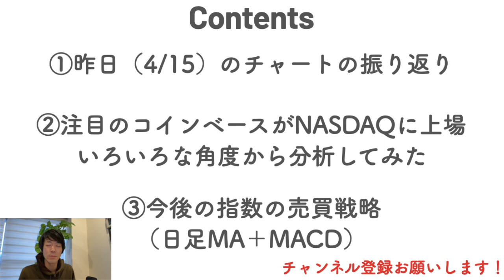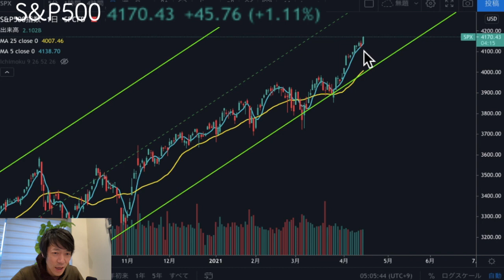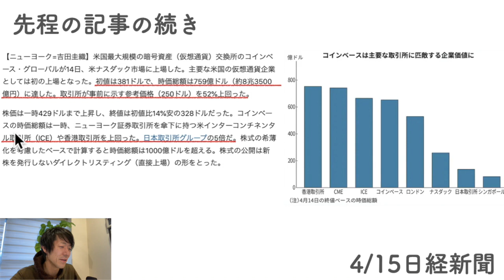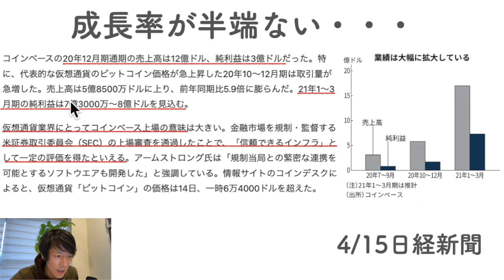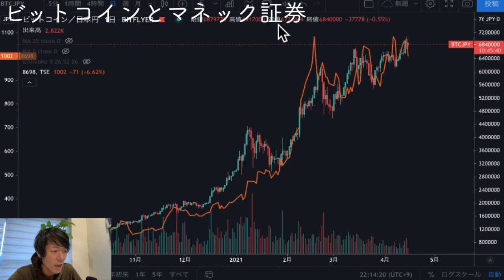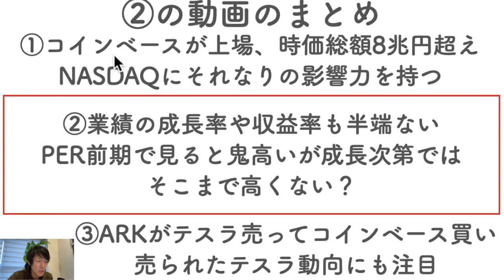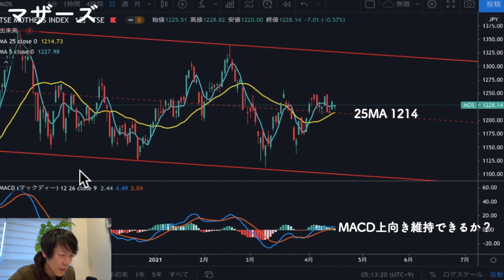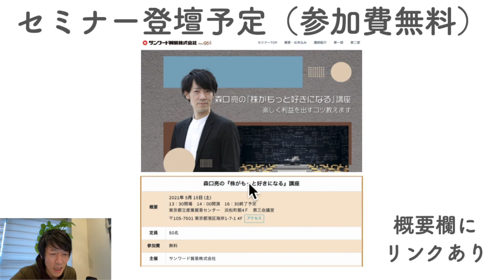【大注目】NASDAQに上場したコインベースを様々な角度から分析してみたらかなりやばかった！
▼LINE証券
「株の福袋キャンペーン」実施中！

（12/27～1/24まで）
※目次をご活用ください！
00:48 ①昨日のチャートの振り返り
03:31 ②コインベースを分析
11:32 ②のまとめ
12:38 ③指数の今後の売買戦略
14:27 今日のまとめ

最新記事：割安×変革＝大化けなるか？ショーエイコーポレーション 9385

▶登壇予定：株がもっと好きになる講座　サンワード貿易主催無料セミナー

【知って得する】決算短信の読み方！初心者でもわかるように決算短信の読み方をテクニカルアナリストが解説します！

▶株式投資初心者向け動画の再生リストを作成しました！（毎週土曜日17時更新）

▶今日のおすすめ書籍：神様とのおしゃべり